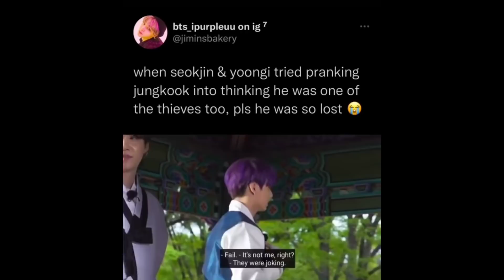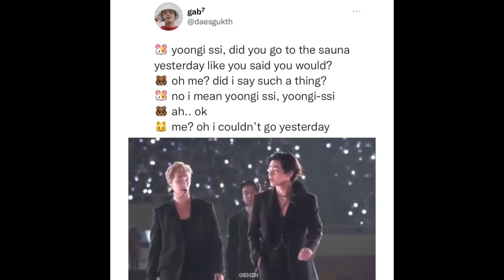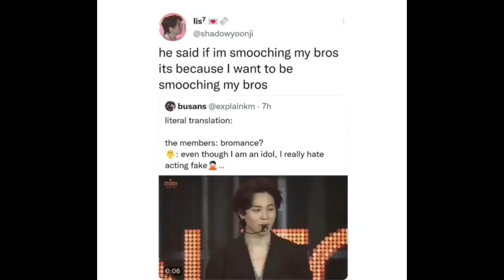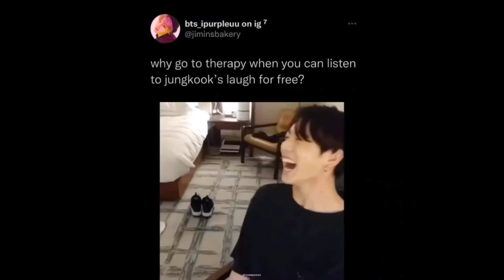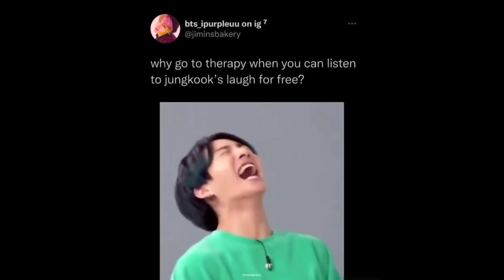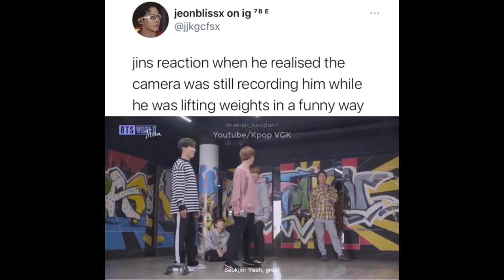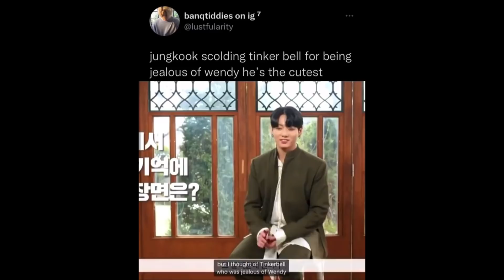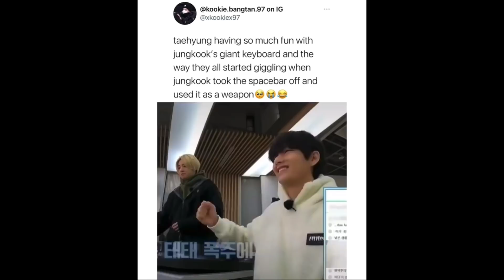BTS meme tweets to smile like an idiot